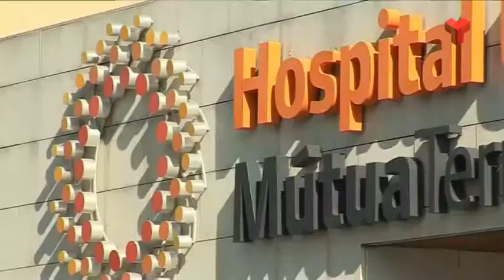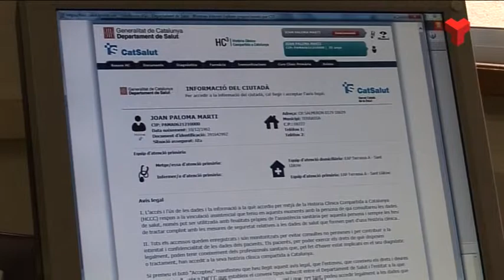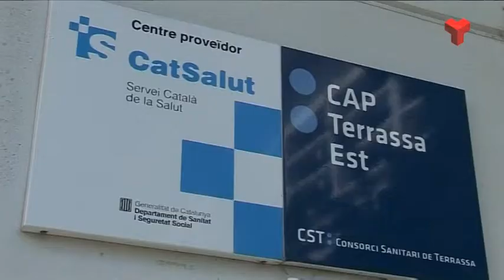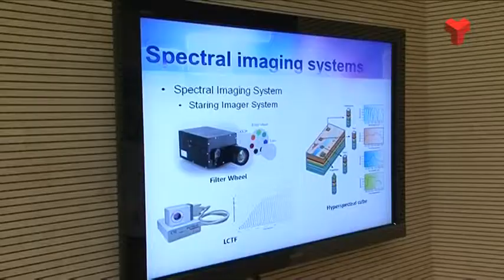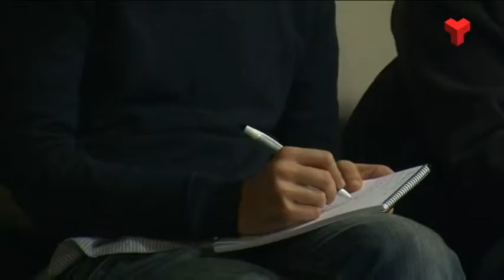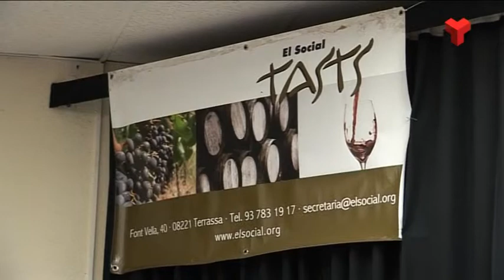Informatiu Vespre dimecres 19-11-2014 de Canal Terrassa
L'Informatiu Vespre de Canal Terrassa Vallès d'aquest dimecres 19 de novembre de 2014, presentat per la Laura Contreras i Joan Gutiérrez. Més informació a